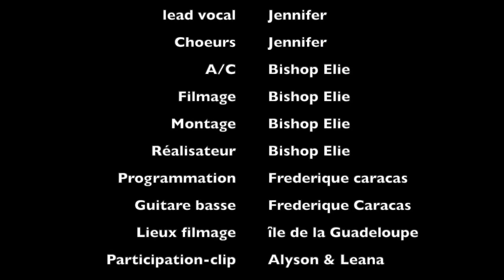ELIE JEUDI 21SEPT2023